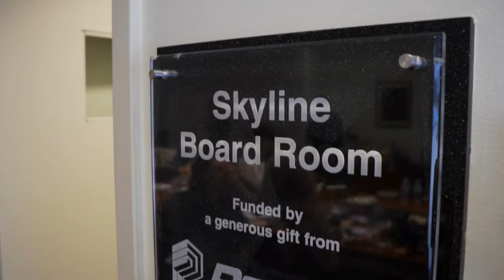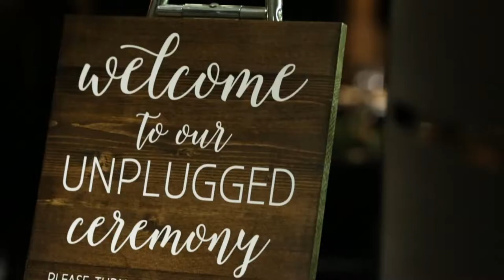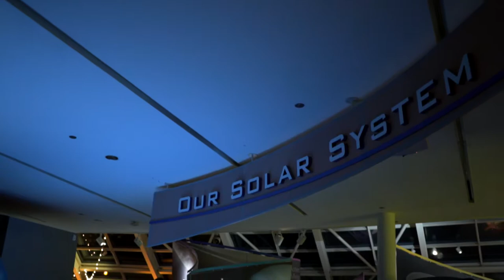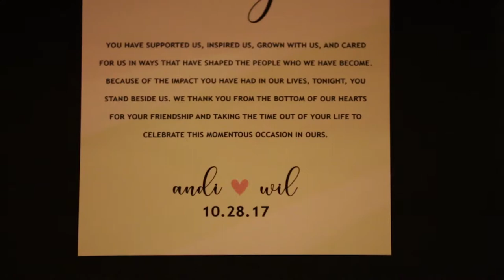Andi + Wil. A LEAP Wedding Film @ The Adler Planetarium.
Andi + Wil
10.28.17
The Adler Planetarium

Filmed by: Robert Poissant, Eric Rejman and Carl Wiedemann
Edited by: Stephanie Ostby